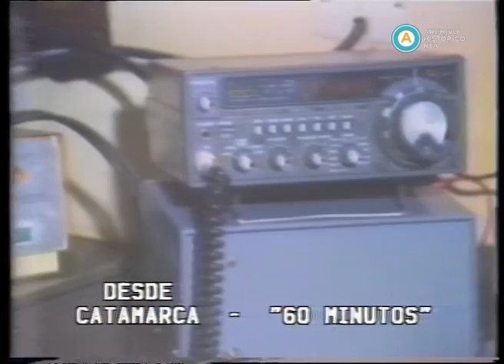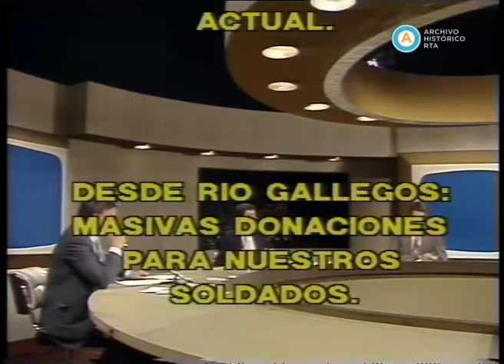AV-3177 60 minutos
En el primer bloque, la periodista María Larreta aguarda, en el Aeropuerto Internacional Ezeiza, la inminente llegada de Alexander Haig (secretario de Estado de los Estados Unidos), quien trae una nueva propuesta del presidente norteamericano Ronald Reagan para la resolución del conflicto bélico. Luego, un informe vía satélite da cuenta del apoyo de la Cámara de los Comunes del Parlamento británico a la política conducida por la primera ministra Margaret Thatcher. En el segundo bloque, José Gómez Fuentes entrevista al dirigente sindical Lorenzo Miguel, quien expresa emoción por la reconquista de las Malvinas así como la pertinencia de la presencia del movimiento sindical en la Plaza de Mayo del día 10 de abril. A continuación, Amadeo Frúgoli (ministro de Defensa) se refiere a algunos de los objetivos para su próximo viaje a las islas y opina sobre la postura de la administración central británica previa al conflicto. En el tercer bloque, un reporte vía satélite resume las últimas declaraciones de Francis Pym (secretario de Asuntos Exteriores británico). Por su parte, Norman Powell transmite un resumen de los últimos sucesos destacables en Puerto Argentino. Luego, Canal 3 de Catamarca presenta tres iniciativas solidarias desarrolladas en la provincia: la contribución de Radio Club Catamarca en equipos y operadores disponibles, la colocación de bonos por parte de la Comisión de Finanzas y la formación de un banco central de sangre. En el cuarto bloque, Ramón Camps (ex jefe de la Policía Federal Argentina) opina sobre la posible presencia de submarinos ingleses, norteamericanos y soviéticos en el Atlántico Sur y acerca de la posición fluctuante de la diplomacia de los Estados Unidos. Seguidamente, el canciller Nicanor Costa Méndez confirma que, más allá de las posibles resoluciones del conflicto, las relaciones con Gran Bretaña “van a quedar lesionadas por algún tiempo”. Luego, un informe comunica los anuncios de Sergio Martínez (ministro de Obra y Servicios Públicos) en torno a la exclusión de tres consorcios europeos -que se presentaron a la licitación para la construcción de un gasoducto- como respuesta a las medidas aplicadas por la Comunidad Económica Europea contra la Argentina. En el último bloque, Gómez Fuentes dialoga con los conductores Bernardo Neustadt y Mariano Grondona con motivo del regreso del programa "Tiempo Nuevo". Hacia el final, Canal 9 de Río Gallegos informa sobre el incremento de fuerzas militares trasladadas hacia la capital provincial y el reinicio del puente aéreo entre Puerto Argentino y la ciudad de Comodoro Rivadavia.